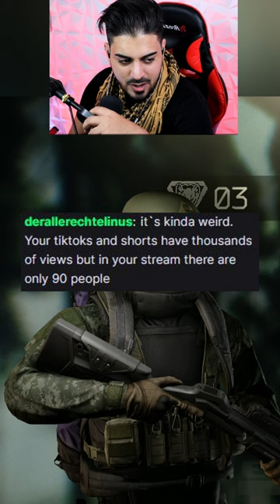people are weird.....